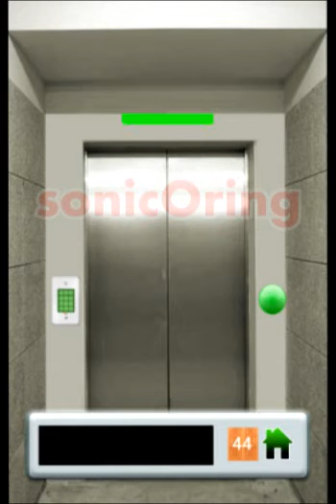Think You Can Escape Level 41 - 50 Walkthrough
Think You Can Escape Level 41 - 50 Walkthrough Solutions how to solve 10 niveau room escape game by Meeko Apps on android / iphone device